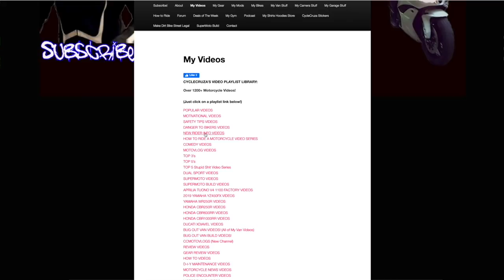Survival in PANDEMIC Recession 2020 | MOTIVATION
CycleCruza on how to get through these tough times and survive.